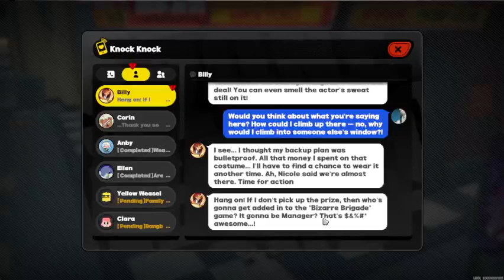Zenless Zone Zero: Don't Walk Alone Event Part 2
Join Me As I Play The Next New Game From Hoyoverse